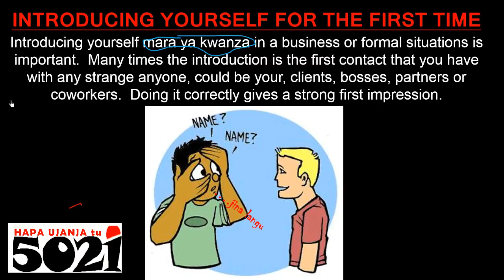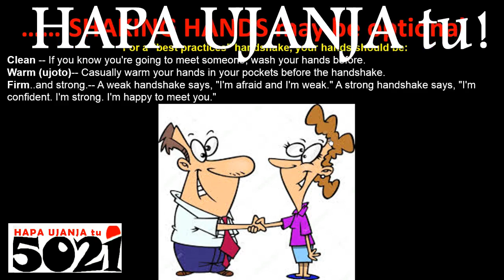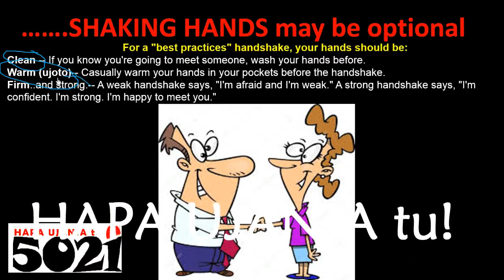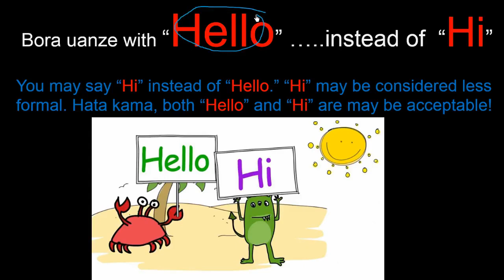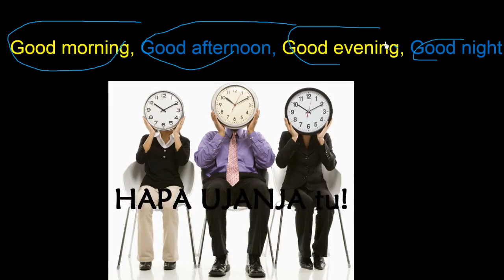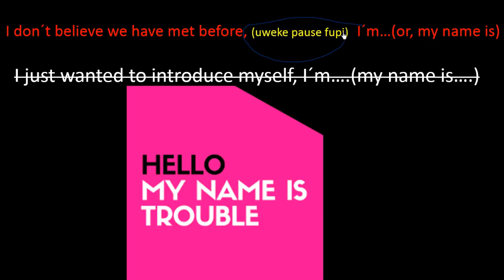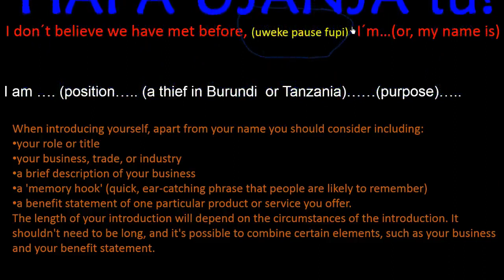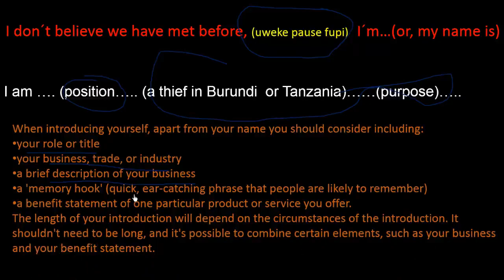Business and or Social English Tips (Salam Greetings)🧘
Ukitaka kutoa salam kwa lugha ya Kingereza huitaji maneno mengi wala ile wasi wasi wa kwenye saa ngapi maneno fulani yatumike! Sema tu "Hello", ndiyo hata "Hi" inafanya lakini kulingana nani!